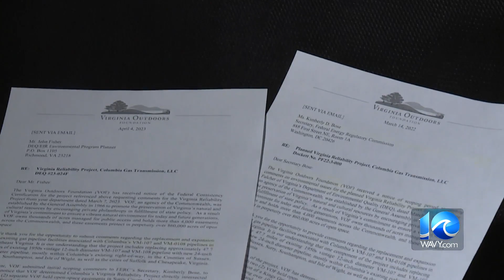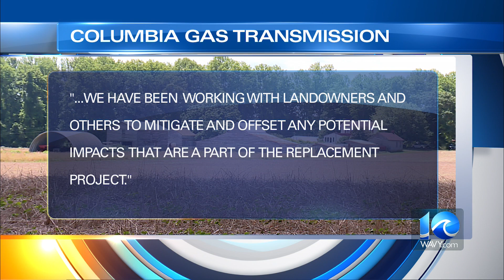A farmer's fight: Surry County farmer opposes Virginia Reliability Project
A Surry County farmer is concerned the Virginia Reliability Project will destroy his land and livelihood.